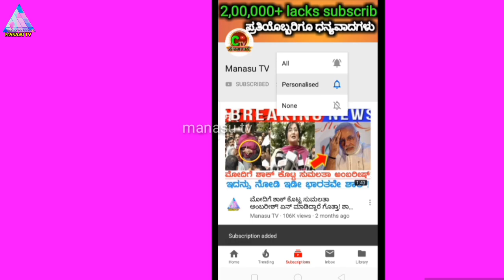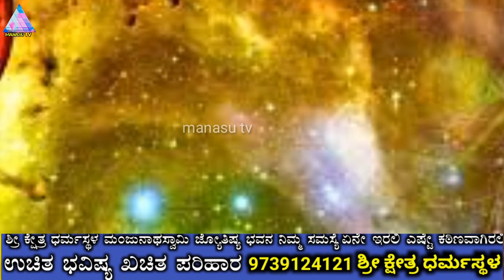ಜುಲೈ 29 ಸೋಮವಾರದಿಂದ ಶ್ರೀ ಮಂಜುನಾಥನ ಆಶೀರ್ವಾದ ಈ ರಾಶಿಗಳ ಮೇಲೆ ಬೀಳುವುದರಿಂದ ರಾಜಯೋಗ ಶುರು! Astrology kannada